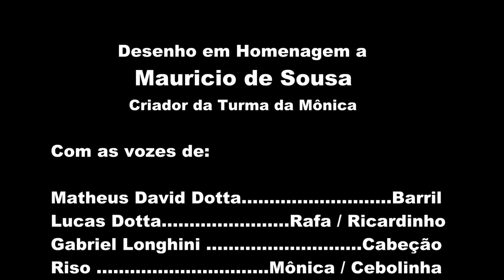A Poção Mágica da Bruxa - Barril, Rafa e Cabeção com Turma da Mônica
Nessa aventura, Barril, Rafa e Cabeção recebem a visita da Mônica e do Cebolinha... tudo estava indo muito bem, até a Bruxa Dona Inorica se interessar pelo coelho da Mônica, o Sansão... Venha com a gente nessa homenagem ao criador da Turma da Mônica, Mauricio de Sousa, e divirta-se com as trapalhadas dessas figuras que, sim, estão no Gibi...

Com as Vozes De:
Barril: Matheus David Dotta
Rafa: Lucas Dotta
Cabeção: Gabriel Longhini
Mônica e Cebolinha: Riso
D. Inorica: Jônathas D. Dotta
Bruxinha Blogueira: Roberta B. S. Dotta
Vô Gorda: Nilva Santos Silva

Com as Musicas:

Tributaries of the Bayou

MacLeod's description:

Genre: Soundtrack
Collection: Comedic
Time: 2:05
144 BPM (Allegro - Pretty Fast)

Categoria
Música